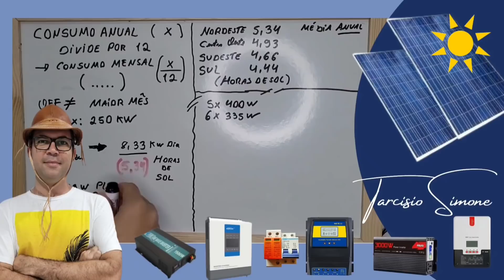80 Mil Espanhóis Despejados e Falidos por causa da Energia Solar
Inúmeras famílias europeias correm o risco de serem despejadas por terem instalado energia solar - Espanhóis falidos pela energia solar - LISTA COMPLETA PARA MOTAR OFF GRID
VEJA AGORA: Onde compro todos meus equipamentos e ferramentas com desconto:

4000/8000w LVYUAN 220v - Estoque BRASIL
4000/8000w LVYUAN 110v - Estoque BRASIL

FONTE DA MATÉRIA Fontes e Canal Marco batalh